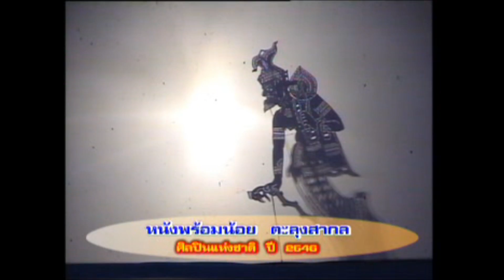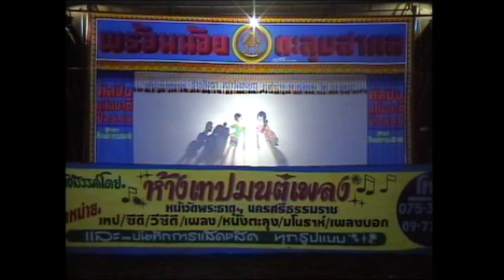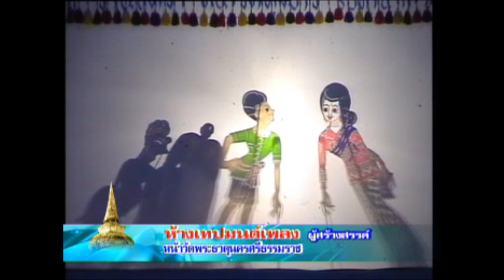หนังตะลุงพร้อมน้อย เดี๋ยวกูหม่ำเสียหรอก [ KOY Thailand ]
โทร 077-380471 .